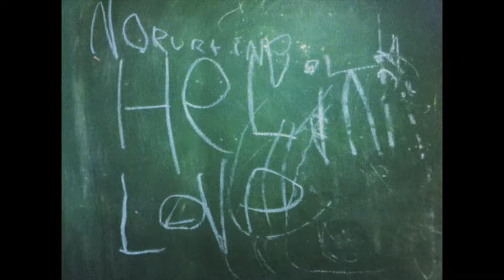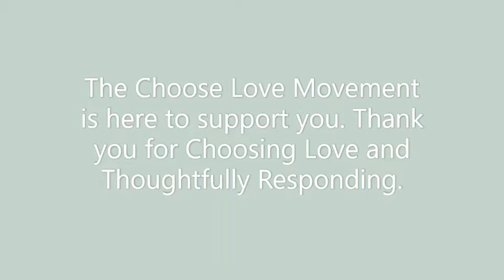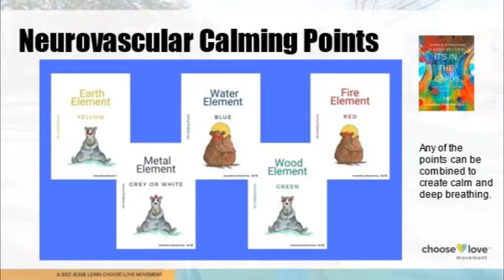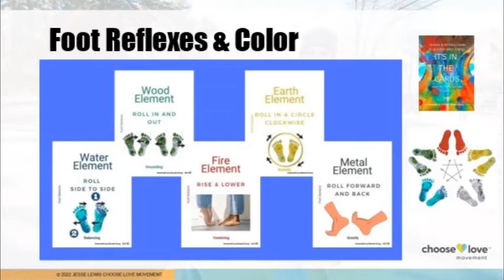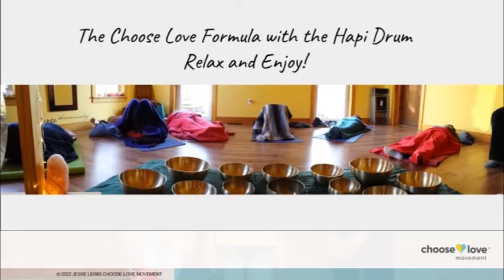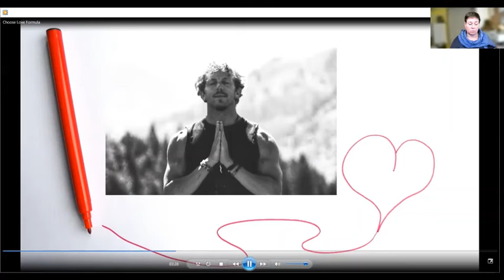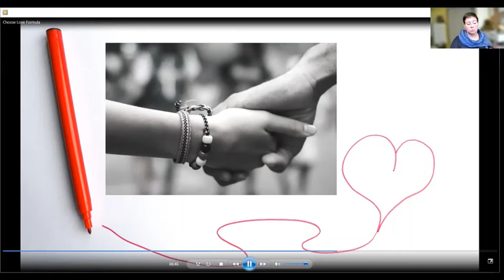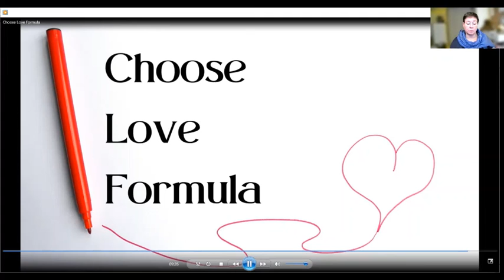Choose Love Chooses You Supporting your Wellbeing April 2022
World Health Day is April 7th and the Canadian Ambassadors for Choose Love are at it again sharing more tips and tools to support wellbeing.  We hope this video finds those people who need a little extra care and we encourage you to share.